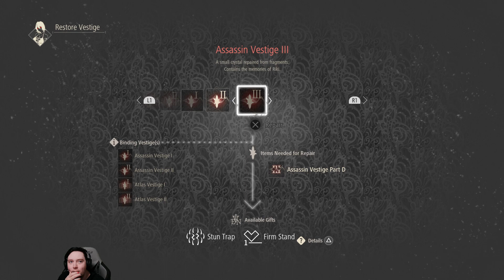MIKU MIKU DESTROY [Code Vein Co-op #4 | PS4]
[Recorded 4/4/2024]